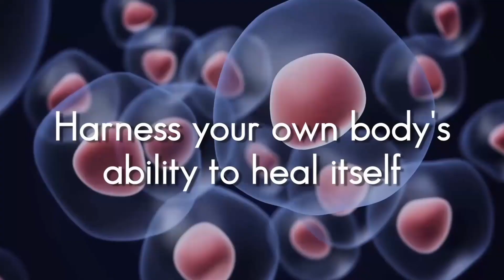Spinal Cord Stimulation Boston Scientific: A Patient's Testimonial- Billie Croymans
Spinal cord stimulation, specifiically Boston Scientifc version has proven to be immensely helpful for a number of patients.  In this testimonial Ms. Billie Croymans documents how it impacted her life. Why she chose spinal cord stimulation and how Boston Scientific convinced her of it's value .

This video may be helpful to a number of prospective patients given her thoughtful, diligent approach to considering if this therapy.  She details her concerns regarding stimulation and how spinal cord stimulation was a bit daunting and scary prior to speaking extensively with a knowledageable Boston Scientific representative

In Part 1: She discuss her pain, how it started and why she was somewhat doubtful about neuromodulation/spinal cord stimulation as a choice that would be effective.